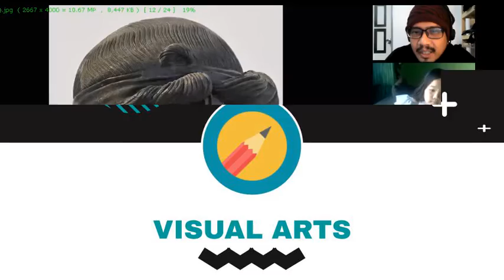VisualArts VLC Culmination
VISUAL ARTS CAPTION:

From its ancient forms to the advancement of technology today, Visual Arts has been a creative but highly functional form of personal and cultural expression.

Coach Tomas, in our Visual Arts Virtual Learning Camp, focused on the philosophy of “drawing from the right brain” to express thoughts and ideas through arts. Lines, proportions, and shading were the foundational skills mastered in this camp.